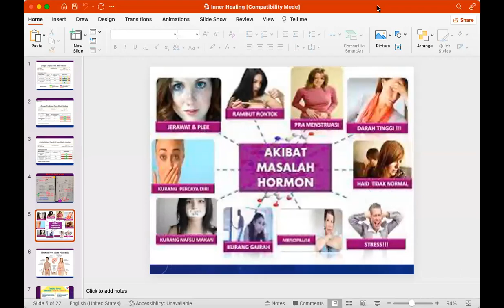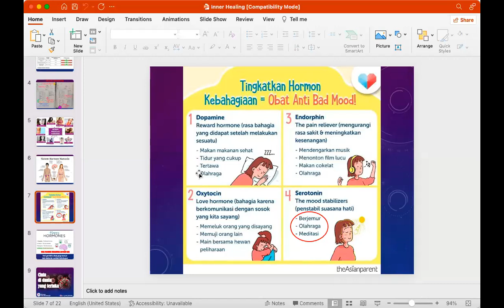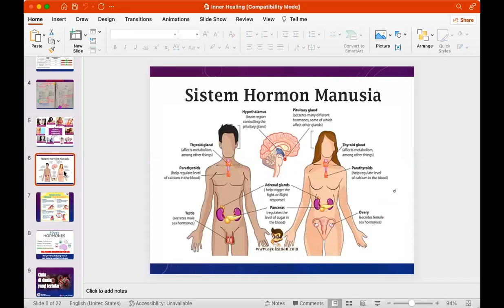WORKSHOP 5F -OLAH NAFAS KEBAHAGIAAN - Dr. Ir. Jarot Wijanarko M.Pd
MODUL 5F - BAHAGIA ITU SEHAT dan Sehat itu Bahagia. Namun bagaimana bahagia? dalam sesi ini dibahas POLA HIDUP KEMBERI, memberi dan bahagia. Bahagia yang tidak tergantung situasi, keadaan atau dipengaruhi perilaku orang lain, tetapi bersumber dari Tuhan, dan dari diri sendiri, hidup yang mengalirkan berkat, berguna bagi sesama.

HIDUP YG MEMBERI, memberi perhatian, memberi pengertian, penerimaan, senyuman, pertolongan dan apapun yang kita bisa berkan dan tidak harus berupa materi.

Simak Workshopnya, untuk mendapatkan pemahaman yang utuh, karena tujuan olah nafas (meditasi) adalah mencapai pemahaman hidup dan dijalankan dalam kehidupan sehari2. Kita tidak hidup dengan mengasingkan diri, dan lari dari kenyataan ke dunia meditasi lalu menikmati halunisasi, ini namanya SAKIT MENTAL.

Sebaliknya dengan olah nafas, berlatih fokus, tenang, berhubungan dengan diri sendiri, dengan Tuhan dan membawa ketenangan ini di dalam kehidupan nyata.

Simak pelajaran olah nafas serial PHS - Poha Hidup Sehat, dimana olah nafas hanya hal TEKNIS dan bukan ESSENSI nya. Simak rekaman sesi ini bagi yang tidak mengikuti workshop.

Dr Ir Jarot Wijanarko M.Pd
Catatan: Simak vodeo untuk pemahaman dan gunakan file audio untuk latihan. Serial ini bagus untuk dilakukan malam hari sebelum tidur dan WIM HOFF pagi atau siang hari sebelum makan.

OLAH NAFAS KEBAHAGIAAN - Dr Ir Jarot Wijanarko MPd